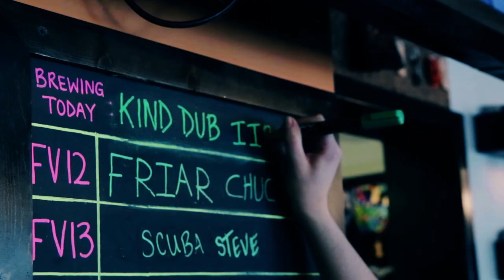Kind Dub 2017 Video Production Reel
We were blessed to work with so many amazing bands, artists, and businesses last year! Thank you for an incredible 2017!

Featured In This Video:
The Mishawaka Ampitheatre [The Mish Edition 2017 Series]
Black Bottle Brewery
Qbala
Whiskey Blanket
DJ Dominic Deadbeat
The Hollow
Thin Air Crew
Brian Kittrell
Head For The Hills
Full Metal
303 Lazers
Mungion
Wood Belly
Thesis & Th30ry
Jordan Polovina
Dirty Dozen Brass Band
KRFC
J Bomb
Steve Manshel
Slomo

[The Mish Edition 2017 Series]
Billy Strings
Trout Steak Revival
Euforquestra
Edison
Porlolo
Gasoline Lollipops
Post Paradise
Kerry Pastine & The Crime Scene
Goatz
EOTO
Templo
Write Minded
Moves At Midnight
Skydyed
Last Call Romance